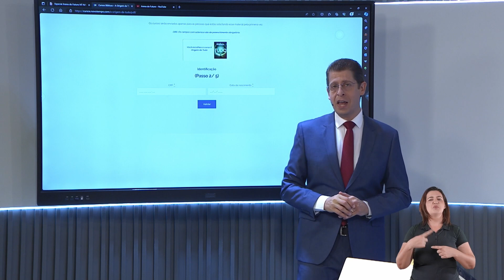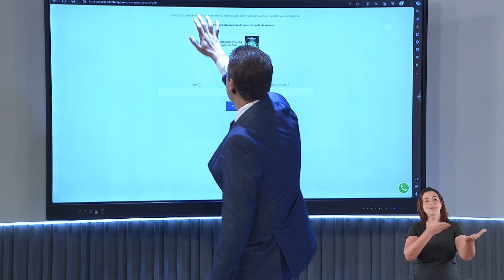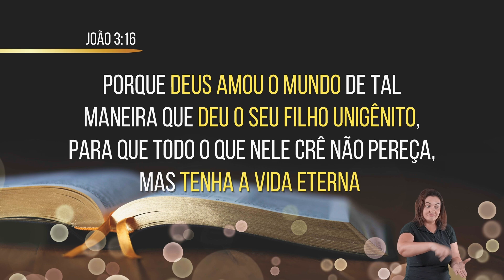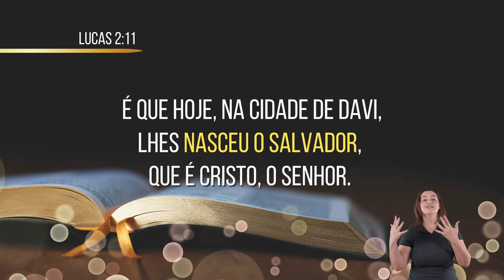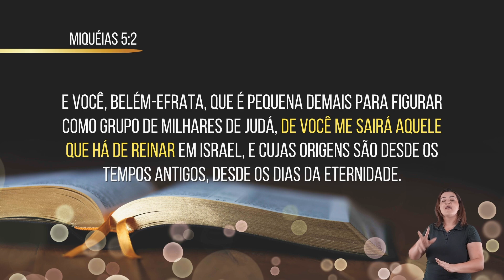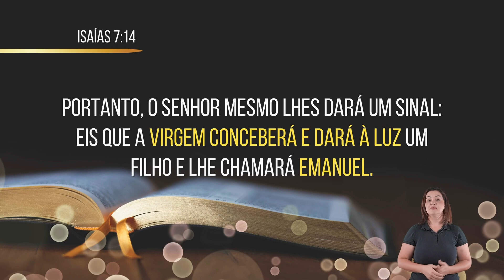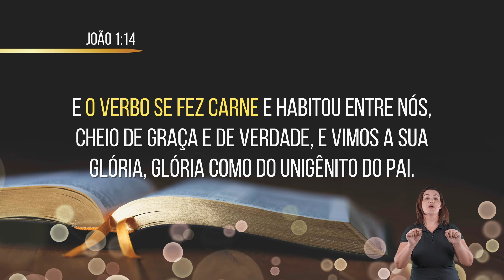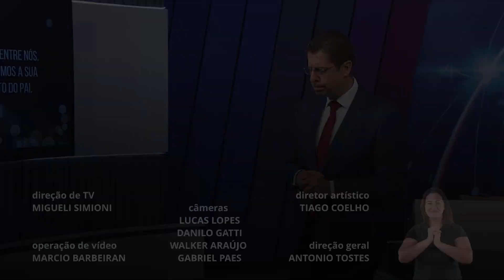O que o Natal representa em sua vida? | Especial Arena do Futuro NT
Nesse Natal, o Arena do Futuro preparou um programa especial. Com o tema "Nasce a Esperança", o Pr. Rafael Rossi aborda o nascimento de Jesus e sua relação com as profecias bíblicas. Está imperdível!

📍 Conheça o projeto Anjos da Esperança NT:
Ligue pra gente: (0xx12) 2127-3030